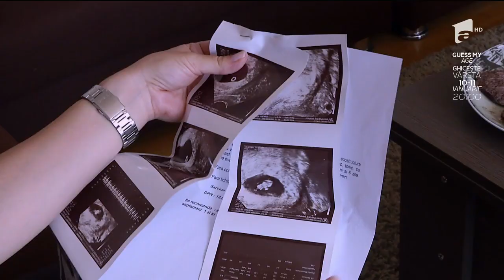Andreea şi Cătălin Ursachi, doi luptători care vor să doboare Marele Zid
Andreea şi Cătălin Ursachi sunt doi oameni optimişti, doi luptători care în seara aceasta vin în faţa Marelui Zid. Cătălin e pompier la ISU Prahova, Andreea a studiat dreptul în Franţa, iar peste puţin timp, familia se va mări cu un nou membru: o fetiţă. Pentru ea, soții Ursachi vor să obțină un premiu care să-i ajute să-şi construiască o casă suficient de mare.